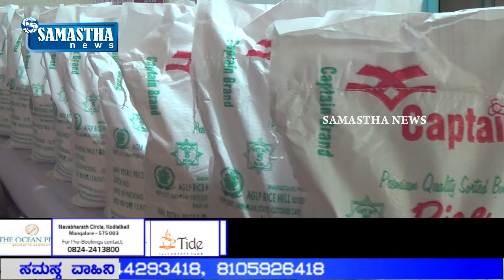SAMASTHA NEWS BY-ಮಂಗಳೂರು ಸ್ಟೋರ್, ಮಂಗಳೂರು ಸೌಹಾರ್ದ ಸಹಕಾರಿ ಇದರ ಆಶ್ರಯದಲ್ಲಿ ಆಹಾರದ ಕಿಟ್ ವಿತರಣೆ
ಎಮ್ ಎಲ್ ಸಿ ಐವನ್‌ ಡಿ‌ಸೋಜಾ,ಶಾಂತಿ ನಗರ ಸೇವಾ ಸಮಿತಿ, ಮಂಗಳೂರು ಸ್ಟೋರ್, ಮಂಗಳೂರು ಸೌಹಾರ್ದ ಸಹಕಾರಿ ಇದರ ಆಶ್ರಯದಲ್ಲಿ  ಆಹಾರದ ಕಿಟ್ ವಿತರಣೆ